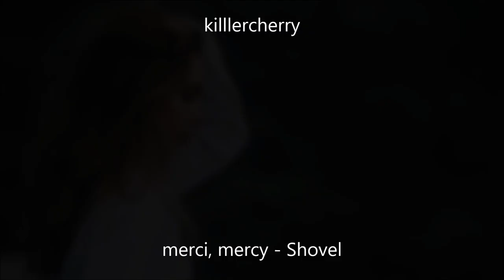merci, mercy - Shovel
Shovel...

Submit your music and artwork

Lyrics
You're so fucking nice
I wanna throw something at your head
It just can't suffice
That you lay there drunk in your dread

I need a little distance from you
To keep my nights dark
Don't need much assistance
It's true
To tear my life apart
So pass me the shovel
Pass me the shovel and I'll dig for two
Pass me the shovel

You're so fucking sweet
And I've got the baggage of the Catholic Church
And if I wanted you on your knees
I would've chopped off your ankles first

I'm a hater
I'm a hater not a lover
I'm a hater
I'm a hater
Not a lover

IMPORTANT:
If there are copyright issues with any of my videos from producer or label's side (including artists of the images used), please send an e-mail to: and I will remove it immediately!